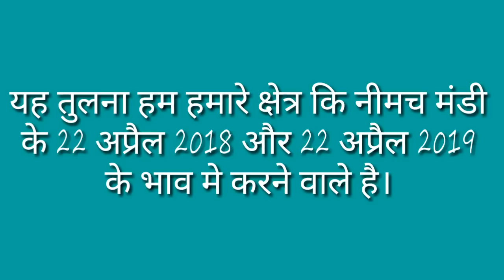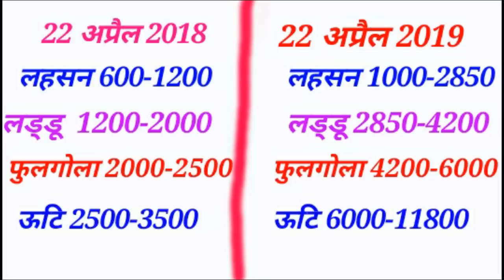आज के लहसुन के भाव और 1 साल पहले के लहसुन के भाव में अंतर//lahsun ka bhav//mandi bhav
नमस्कार दोस्तों,
एक बार फिर से आपका हमारे यूट्यूब चैनल पर हार्दिक स्वागत है

दोस्तों आज के इस वीडियो में मैंने आपको आज के लहसुन के भाव और 1 साल पहले के लहसुन के भाव के अंतर के बारे में बताया है।